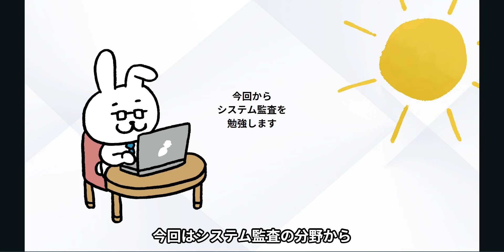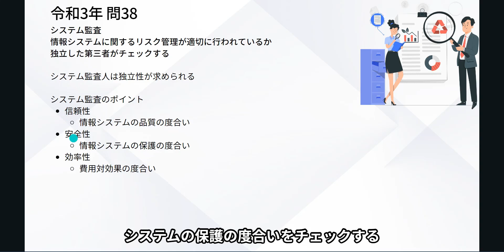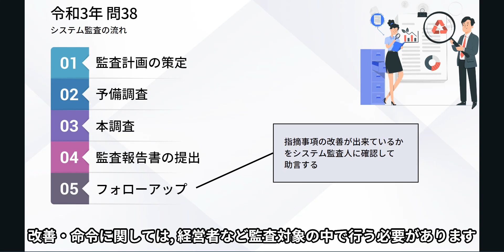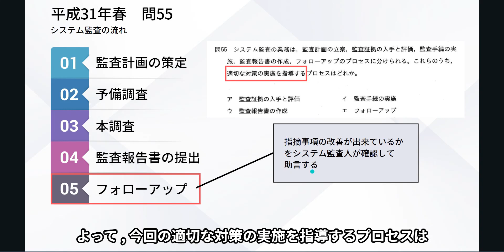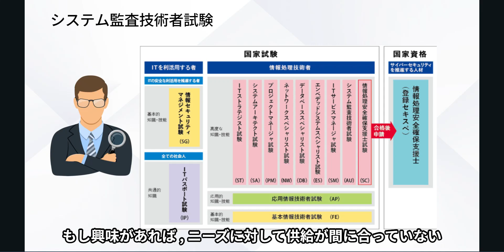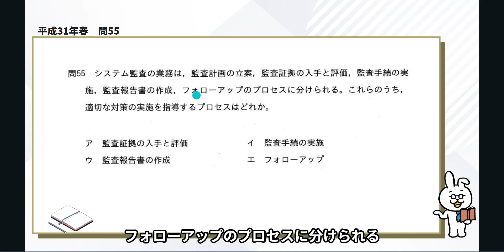#75【楽しいITパスポート】システム監査